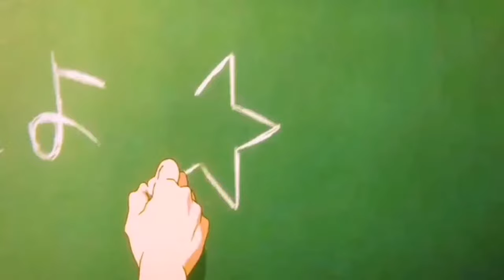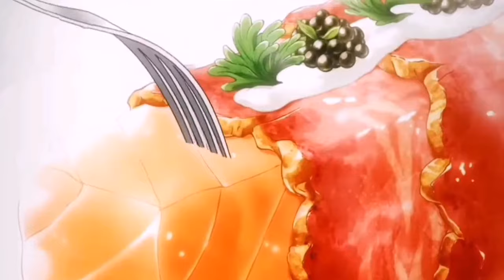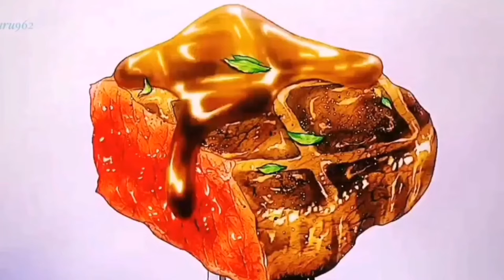Aesthetic Anime Food Compilation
Credits:
Who? (feat. Shiloh Dynasty) - TSUKI
Come Thru (feat. Shiloh) - Kidtendo!
晴天的周末在去学校补课的路上遇见了喜欢的人 - Aniface

Be happy and stay healthy!! 💖